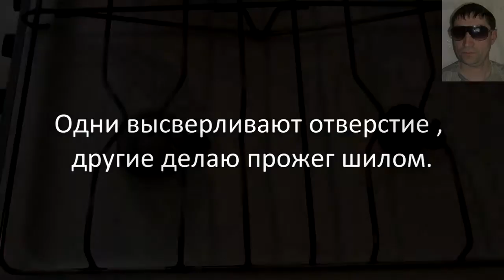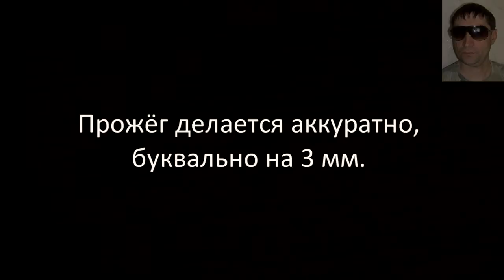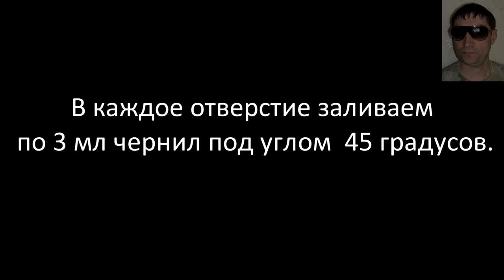Заправка картриджей принтера Canon MX 394